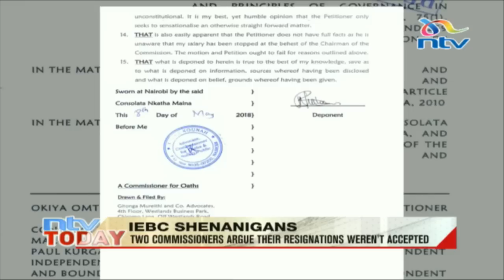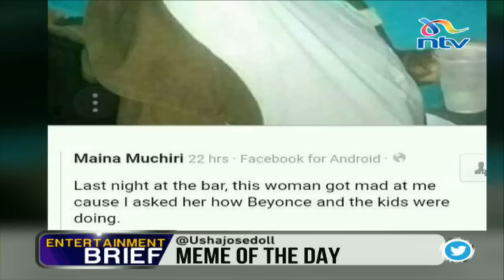LIVE: "NTV Today" with Olive Burrows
SWALI: Je, kuna ukweli katika kura za maoni hapa Kenya? Waweza tazama kipindi hiki kupitia tovuti ntv.nation.co.ke/live.